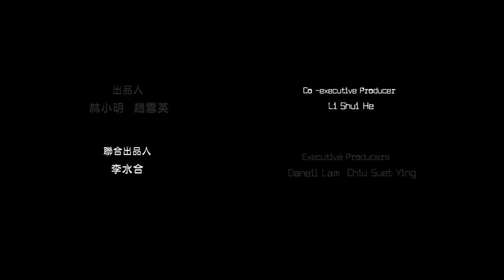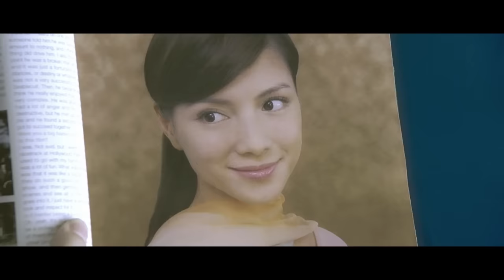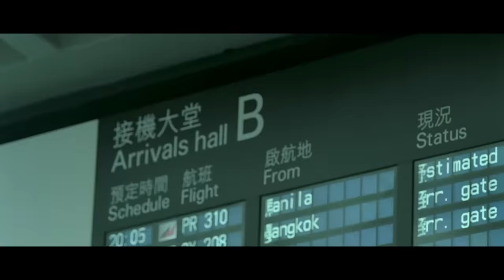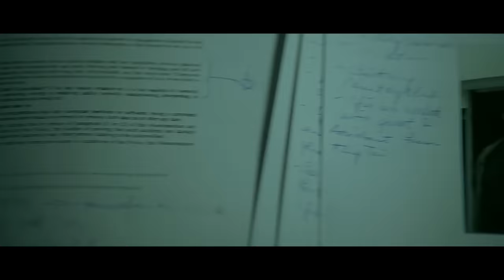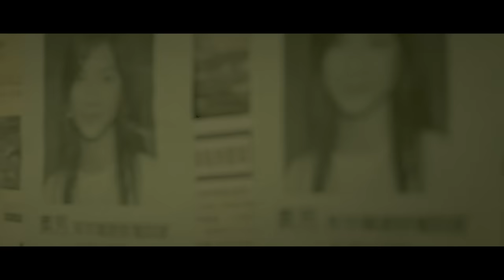MULTISUB【暗杀风暴 / Assassinate】死亡通知书，暗杀行动，案件扑朔迷离| 动作 犯罪| 战狼影院 Wolf Theater-欢迎订阅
►剧情简介:城市中扑朔迷离的人物关系和事件始末。一洗黑钱罪犯被押送回港，职业杀手曲（吴彦祖 饰）将其枪杀后逃逸，背后主谋是洗钱集团首领饶天颂（罗嘉良 饰），但他的儿子也同时被其它神秘人物拐走。案情开始变得千头万绪。这个案件，交由了警察孙（郭富城 饰）负责，孙一向倒霉，这次最令他意外的是，他竟然发现饶天颂的律师杜厚生（郑伊健 饰）有一个叫Amy（李心洁 饰）的妻子，像极了十年前失踪的女友。这一切，让他倾注大量心血在案件调查上。然而，对这桩案件感兴趣的，除了孙，还有杀手曲。他们各有心事，步步为营，在错综复杂的关系和事件中拉扯争斗